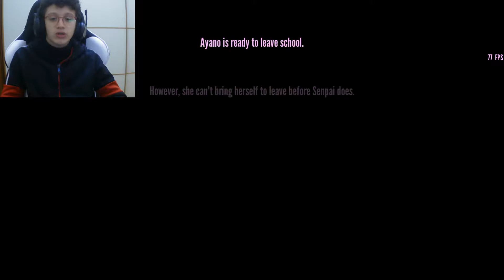LA ROUTE FAMILY FRIENDLY DI YANDERE SIMULATOR?! - Yandere Simulator Demo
Si può vincere la demo di Yandere Simulator in maniera più family friendly? Beh, questo dovrebbe essere il mio intento...

Entra anche tu in community!

🎵Musica🎵